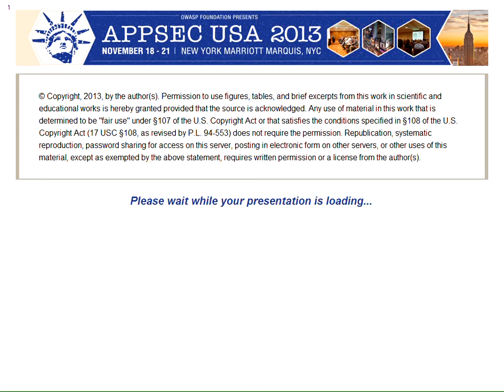(Audio only) Wassup MOM? Owning the Message Oriented Middleware - Gursev Singh Kalra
Message Oriented Middleware (MOM) allows disparate applications to communicate with each other by exchanging information in the form of messages. A MOM and its clients create an enterprise messaging application that forms the transactional backbone of several large organizations worldwide. Security is therefore an important aspect of these applications.

This research analyzes enterprise messaging security from three different perspectives:
1. The first perspective derives from the fact that most of the enterprise messaging products support the vendor-agnostic Java Messaging Service (JMS) API and therefore focuses on the offensive uses of the JMS API to attack an enterprise messaging application.
2. The second perspective revolves around a JMS compliant message broker (or MOM) as message brokers form the core of the enterprise messaging. I chose ActiveMQ for my research as it is open source and among the most popular message brokers that support JMS API. I will discuss a few ActiveMQ 0days vulnerabilities, potential flaws in its various authentication schemes and its configuration defaults that can make it vulnerable to attacks.
3. The third perspective focuses on a new tool JMSDigger that can be leveraged to engage and assess enterprise messaging applications. Several live demonstrations will show attacks such as authentication bypass, JMS destination dumps, 0day vulnerabilities and JMSDigger etc...

Speaker

Gursev Singh Kalra
Senior Principal, Foundstone Professional Services, McAfee

Gursev Singh Kalra serves as a Senior Principal with Foundstone Professional Services, a division of McAfee. Gursev has authored several security related whitepapers and his research has been voted among the top ten web hacks for 2011 and 2012. He loves to code and he has authored several free security tools like TesserCap, Oyedata, SSLSmart and clipcaptcha. He has spoken at conferences like BlackHat, ToorCon, OWASP, NullCon, Infosec Southwest etc...